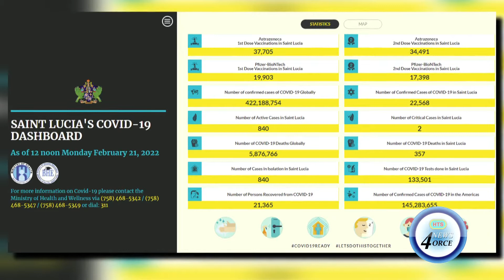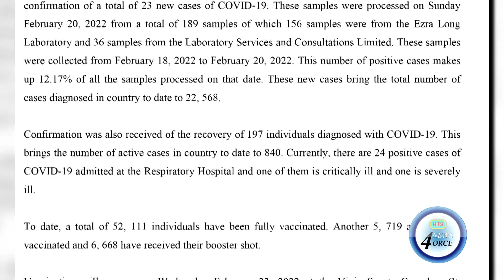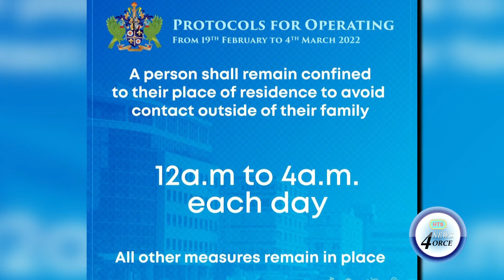CMO ON DECLINING WEEKLY COVID-19 AVERAGE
The seven day average of covid-19 cases in Saint Lucia continues to trend downwards with reductions noted in most of the public health indicators.
That's the word from the chief medical officer who continues to advise protocol adherence as Saint Lucia looks to increasingly live with the ever-present "virus".